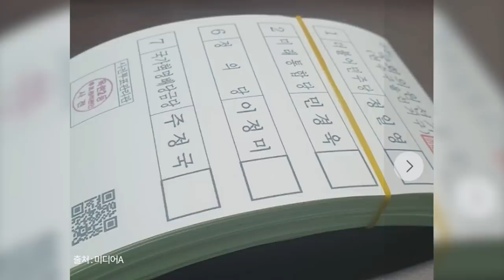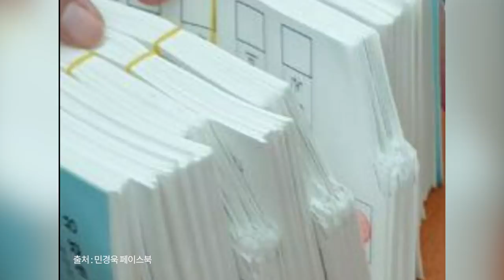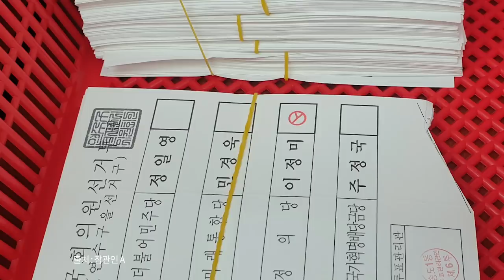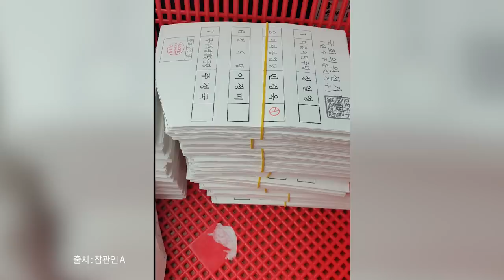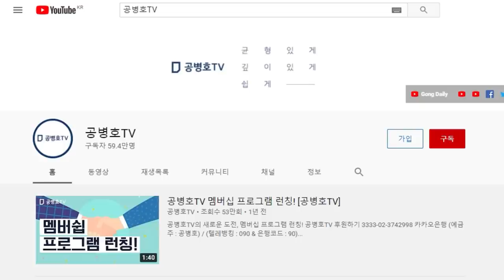이준석-하태경 / 눈을 크게 뜨고, 이걸봐라 / 사실을 왜곡하고, 은폐하고, 침묵하는 자들 역사적 단죄의 대상이 될 것 / 당신들 사실을 이렇게 왜곡할 수 있나 [공병호TV]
Bitcoin : 3MTW849AkP2ftLeSK2teZHMmzLu7Z83s9U